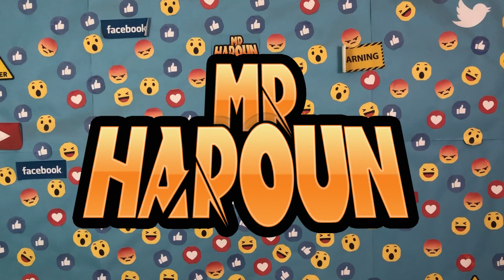ليه المصريين القدماء لبسهم كان خفيف صيف و شتاء ؟ فراعنة مصيفين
هل ارتدي المصري القديم ملابس شتوية ؟ و لماذا غابت الملابس الشتوية عن رسوم وتماثيل الفراعنة , فمعظم التماثيل والصور الفرعونية والرسومات على جدران المعابد بملابس صيفية .

فحين التعلق بالنظر علي جداريات المقابر والمعابد بمختلف أنواعها في مصر القديمة، أو حتي للأمتداد الروماني اليوناني المتاخم و المواكب للمصرية الفرعونية القديمة، سوف تجد شبه واحد في معظم تلك الجداريات والصور، هو ارتداء المصري القديم، للملابس الصيفية فقط، ليبقي السؤال هل كانت هناك ملابس شتوية لديهم وهم من أوجدوا التقويم السنوي وتعاقب فصول السنة وأن كانت لديهم ثلاث فصول فقط؟!

وتبقي الأجابة هي أن الحياة الفرعونية القديمة والمصورة علي جدران المعابد والمقابر، ماهي إلا تعبير عن الجانب الديني المتغلغل في تلك الحياة القديمة، حيث أن الثيموقراطية (الجانب الديني)، هي الغالبة والمتغلغلة بحياتهم.

وبنظرة أخري نجد المصري القديم  مؤمن بوجود  الجنة  في حياة الخلود لذلك كان معتقد بأنه يبعث  فى أفضل حال و ظروف ممكنة .

بالأضافة إلي أن المصرى القديم كان الفن عنده لغرض دينى كما أوضحت، بجانب  أن الواقعية كان لها نصيب كبير جدا فى فنهونهم التصويرية لحياتهم.

صورة فى مقبرة فى غرب طيبة لكاهن إسمه “آمون ام اينت” ظهر منظر نادر جدا يمثل، وهو 4 ندابات من الذين ينوحن على الميت يرتدين “شال” على أكتافهن.ن تتخيل ماذا كان يعبد الفراعنه المصريون القدماء هو ليه المصريين القدماء لبسهم كان خفيف ؟
أسرار مصر القديمة - كنز توت عنخ آمون الفراعنة

شكركم جدا للمتابعة و ياريت ماتنسوش تعملوا اشتراك للقناة و تفعلوا زار الجرس و لو حابين التواصل معايا
على الانستجرام